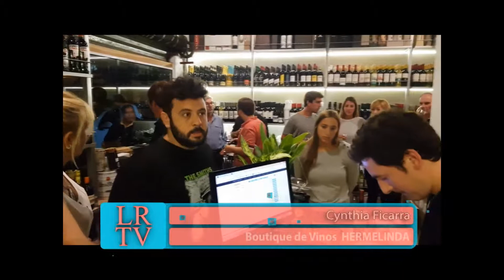VINOTECA HERMELINDA inauguracion BOUTIQUE DE VINOS Marzo 18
Mar del Plata Cynthia Ficarra